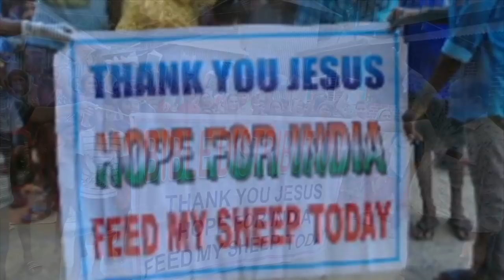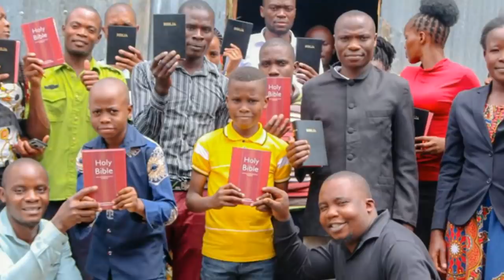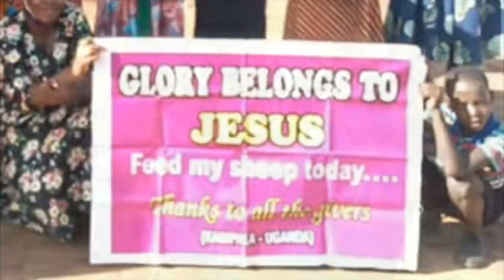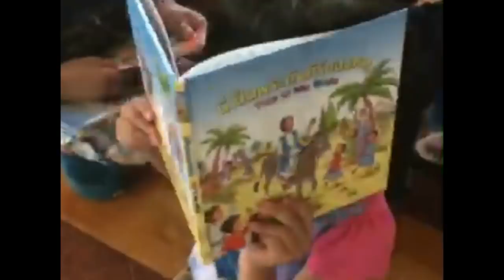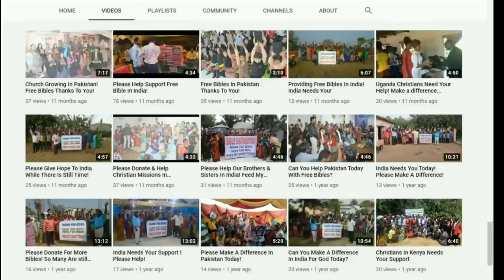Vision Showed Angels of Destruction & Judgment Are Now Here in Position!